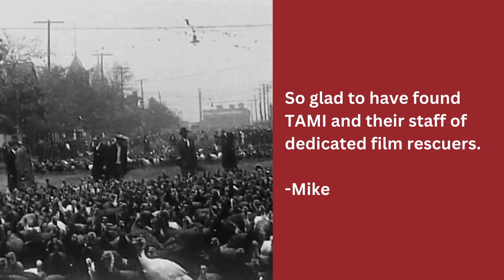Happy Thanksgiving from TAMI!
Happy Thanksgiving from TAMI to you! Grab a good plate of food and celebrate with family and friends Texas style!

We thank all of those who make our mission possible and help us keep Texas Film alive.